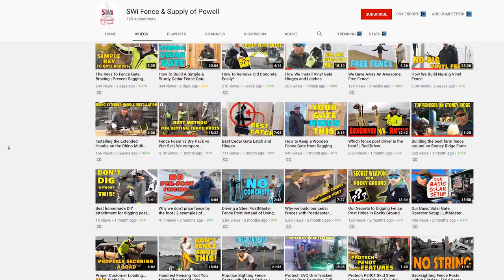Want to Learn to Fly? The Path to Becoming a Private Pilot.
Alright, you've watched enough flight vlogs--you're ready to learn to fly! There's nothing quite like it. Let's break down the path of what that looks like and how to get there: cost, time, ratings, and additional factors to consider.